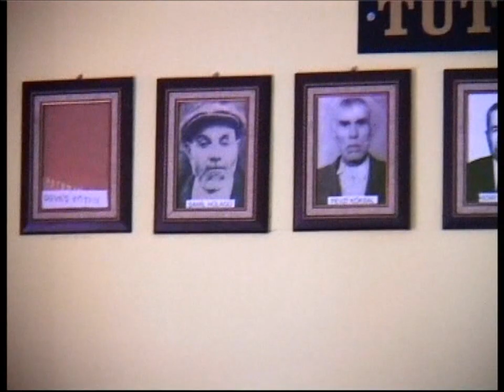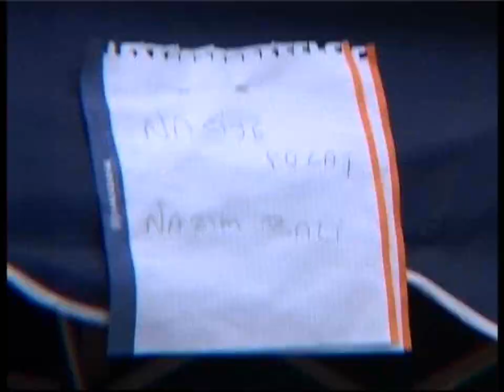Sivas Tutmaç Köyü 1. Yaz Şenliği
Sivas Tutmaç Köyü 1. Yaz Şenliği - TUT-DER